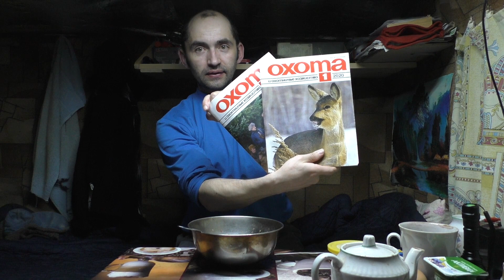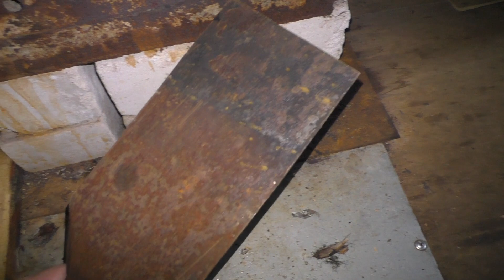В избу с ночёвкой.Охота.Таёжный быт,часть-2(делаю из обычной печки-"экономку")